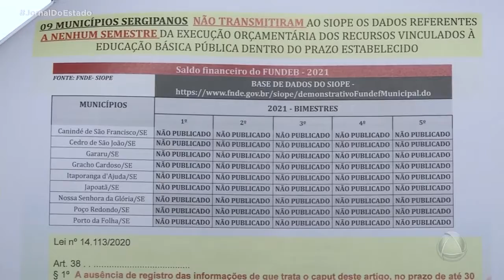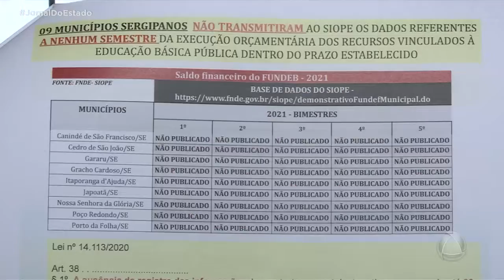Sobras da rede estadual ultrapassam mais de 346 milhões de reais da receita - Jornal do Estado